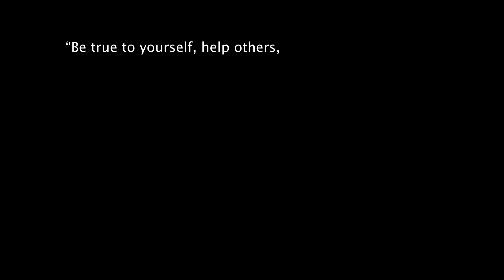UCLA Anderson students moving past imposter syndrome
Growing past "imposter syndrome", advice to future UCLA Anderson students from peer-nominated new Anderson graduates.

Brittany Blackamore ('16), Vice President, Head of Growth at X Delivery (BCG alumna), and Suitcase of Joy, CEO & Founder Ep. #64